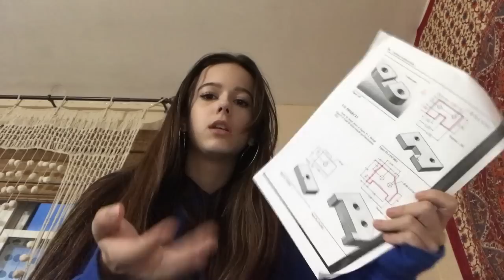VLOGMAS WEEK 2. WHERE'S THE VLOGMAS SPIRIT SMH??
wow honestly im doing really well i've never actually followed thru on vlogmas

send me fan art n letters!! i love that shi!! u might even make it on my wall :)
396 Washington St. #209
Wellesley, MA
02481

faq
age: 15
bday: feb 28
grade: 10
 how do you pronounce your last name?? : awe-ster-luh-nd
why do you swear? because i can lmfaoo

STALK ME
i’m most active on:::
main instagram: annikaosterlund_
 finsta: annikunt_spams